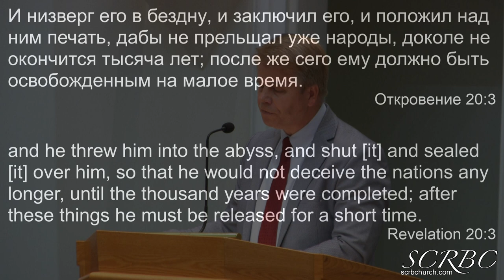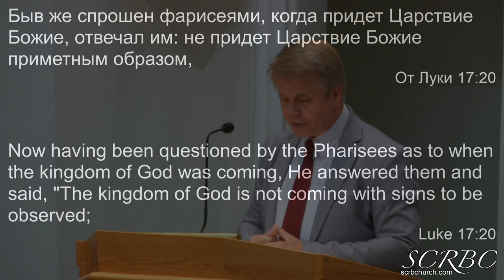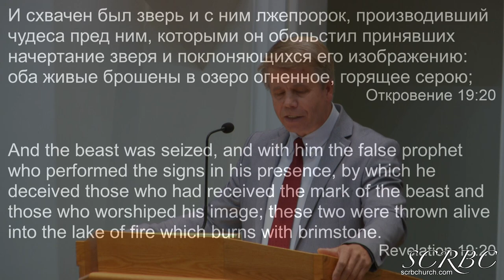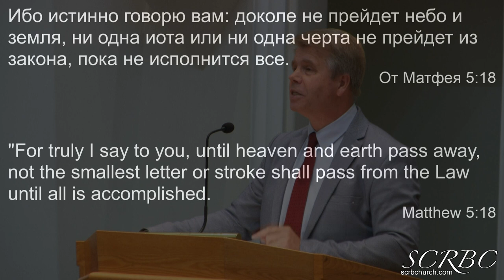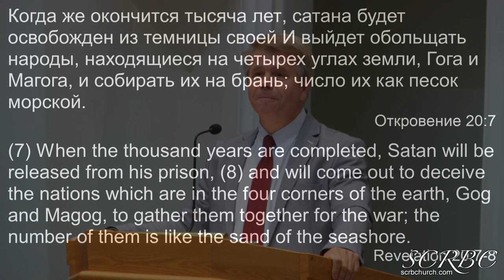08 09 2020 Тысячалетнее Царство Г Кронин